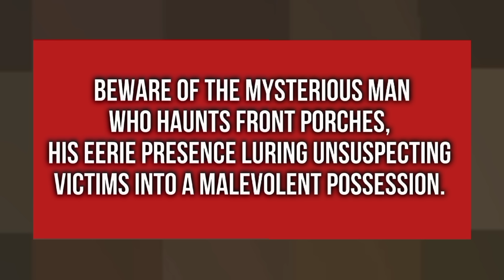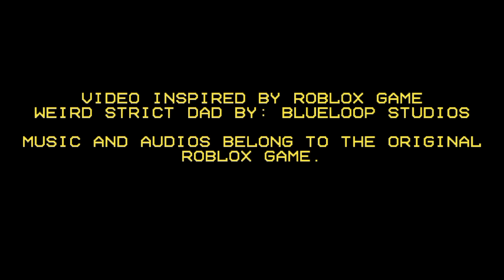WEIRD STRICT DAD | Melon Playground Film | fuss4uss